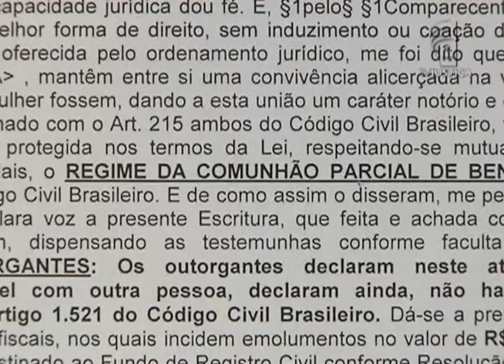Jornal da Justiça 1ª Edição - VT Divórcio Audiência (30/03/2016)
O Ministério Público de Minas Gerais não conseguiu anular, no Superior Tribunal de Justiça, um acordo de divórcio feito sem a realização de audiência de conciliação.